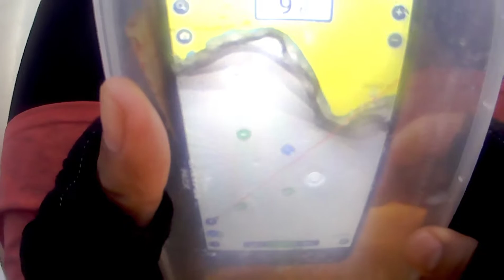Unlocked New Specie In Deep Sea Jigging || One of the Best Fish I Ever Tasted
Catch Dated January 10, 2022
Location: Ilijan Batangas
Spot Depth: 210m
Specie: Popeye Catalufa/ Bigeye Soldierfish
               (Google)
               Tingin (local name in puerto galera)

Gears Used
Rod: Abu Garcia Ocean Project II
Reel: Shimano Torium 16HG
Main Line: Eastern Hunter Braid x8 33lbs  600m
Leader: Ordinary monoline 50lbs
Lure: Sakmal Pink Zebra 300g (Traumatized Jig)
Hook: JK Slow Jigging Demon Hook 6/0